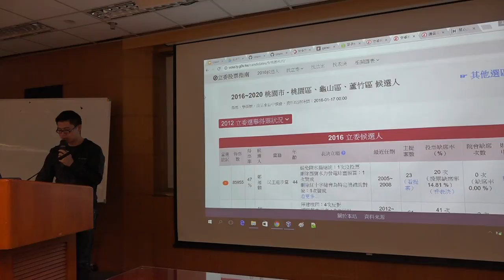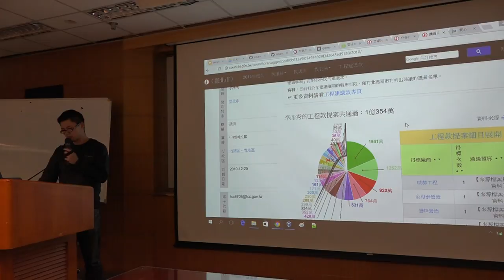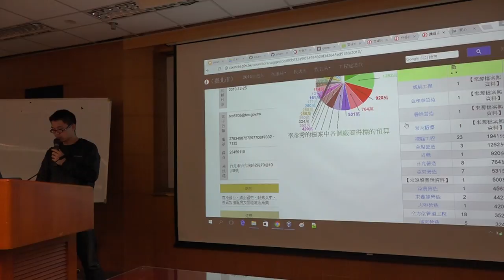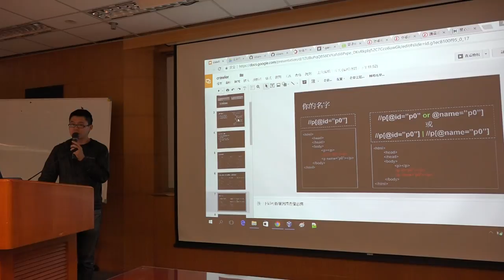g0v tw hackath23n — 成果報告 — 新北市議會 ／ johnny — 開放資料黑客松